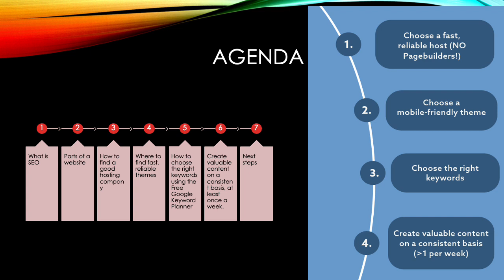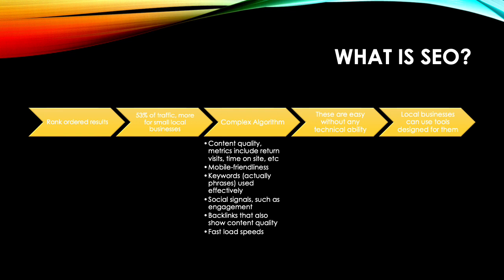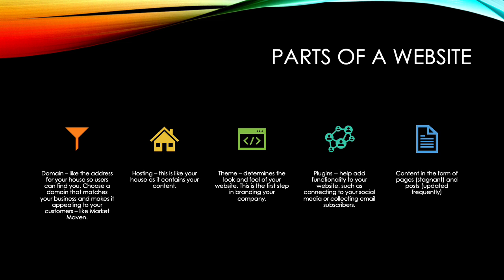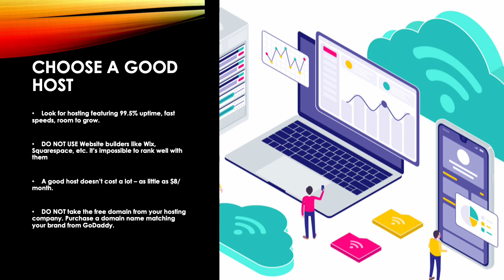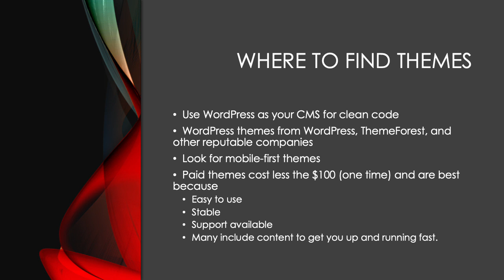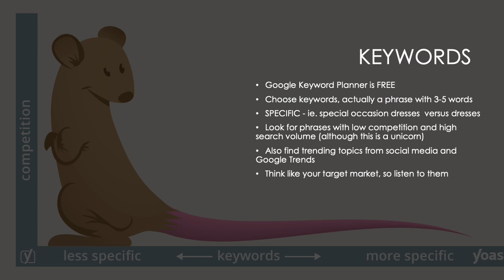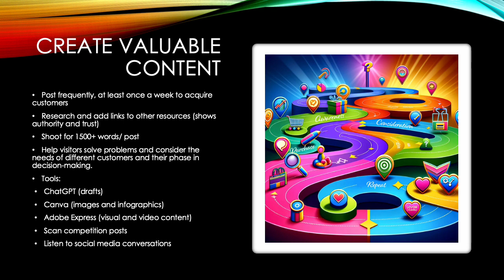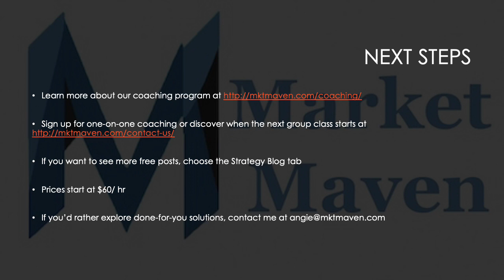Free Digital Coaching Sample -- On-Page SEO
This is an example of my digital marketing coaching session. In this session, you'll learn about why you should care about SEO, how to improve SEO, and simple content marketing. In a real session, you'd have plenty of time to ask questions and we'd stop at various steps for the participants to do tasks related to the content on the screen. For instance, we'd stop talking about domain names to give participants a chance to search for some suitable domain names related to their business. After they found a few candidates, we'd discuss how to decide which one might work best or come up with additional options.